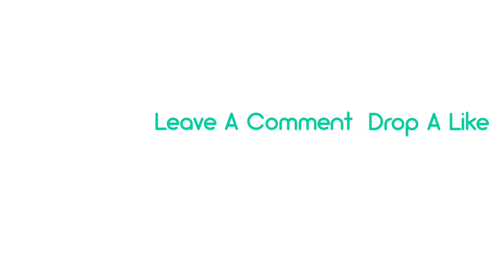Current Weather Radar Forecast